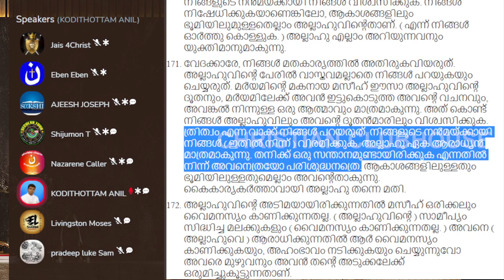തൗഹീദ് vs ട്രിനിറ്റി | Anil Kodithottam | Clubhouse Discussion